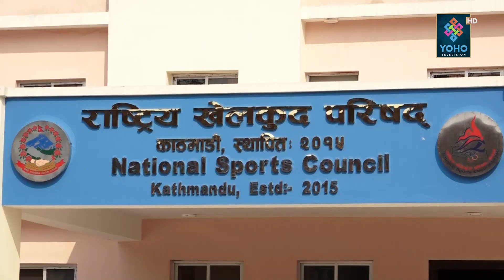नवौँ राष्ट्रिय खेलकुद प्रतियोगिता आउन अब डेढ महिना मात्र बाँकी, छैन तयारी || YOHO REPORT